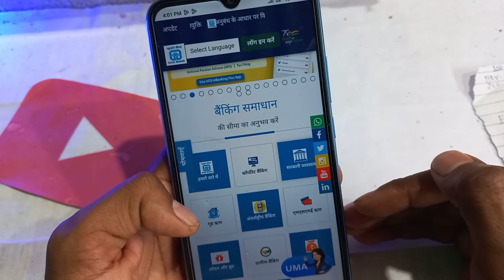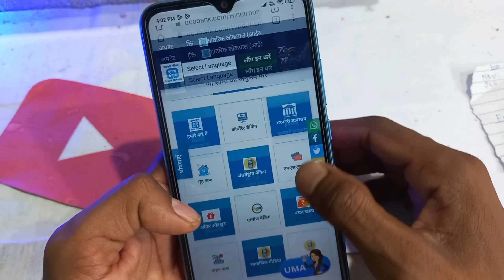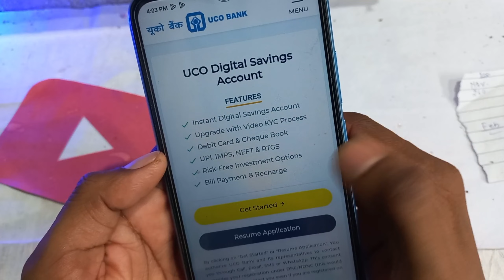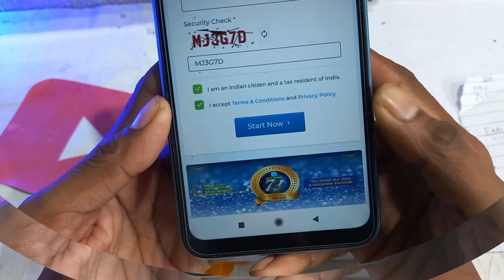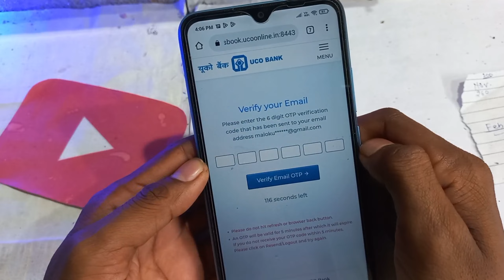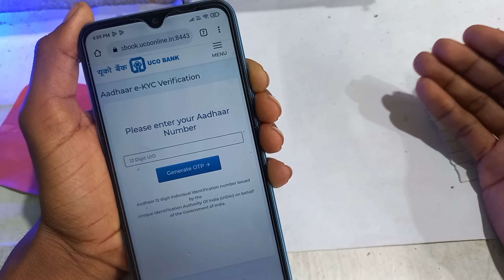UCO bank Account opening online 2022 || UCO Bank digital saving Account